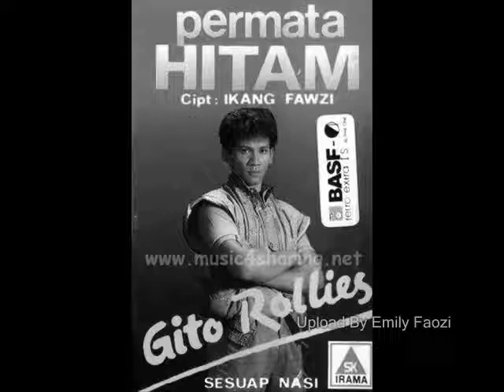Gito Rollies Heboh